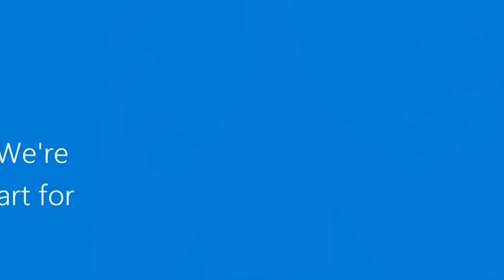Andy's Apple Farm Has A DARK Secret | Andy's Apple Farm Chapter 1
Andy's Apple Farm Chapter 1
Andy's Apple Farm is an insane game and personally, I think it's extremely underrated!! This is only chapter 1 though so I'm really excited to see how the story develops